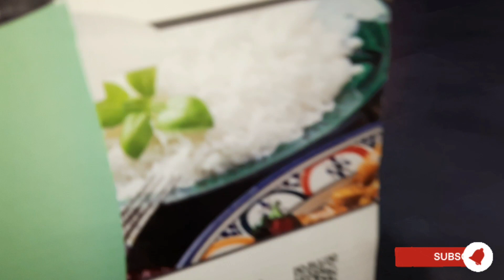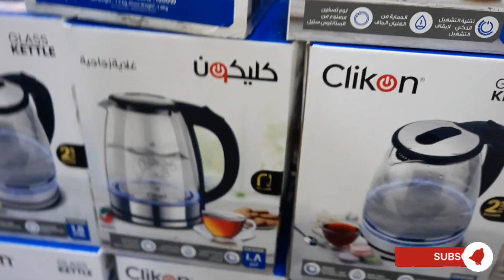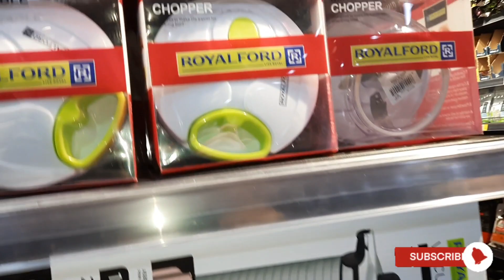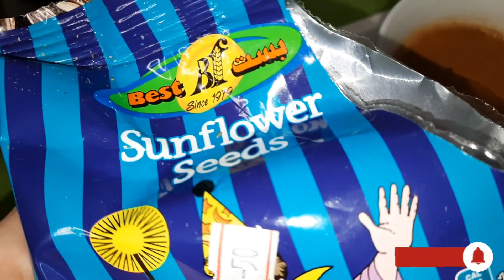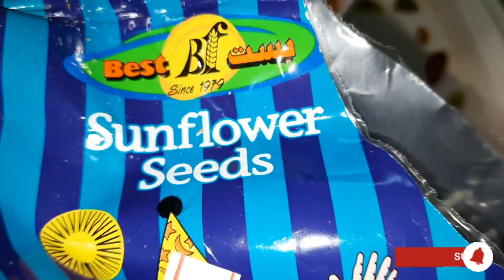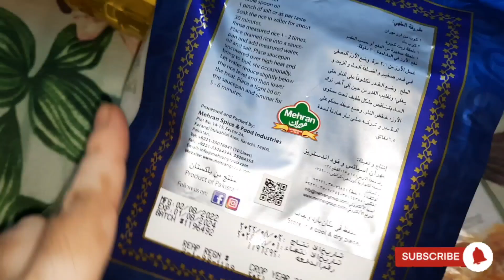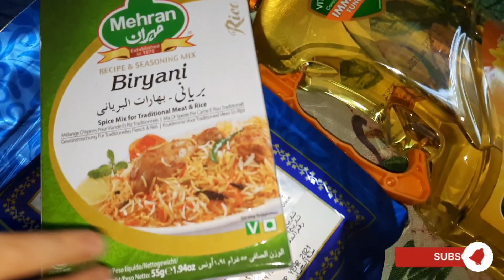12 rabi ul awal vlog 2022| Niyaz preparation | Breakfast to lunch routine share | Mini shopping vlog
Jashn e Amad e Rasool sbko bhut Mubarak hu.
Niyaz mein mazedar se kheer bnai.
subha k nashty se dophr k khany tk ki routine share ki .
Mini shopping vlog.